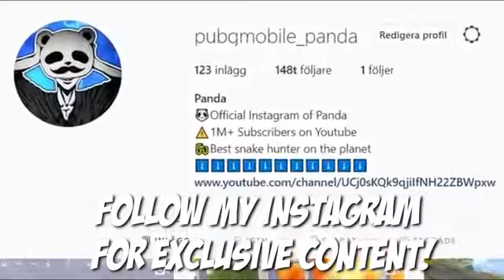DON'T UNDERESTIMATE THE QBZ|31 KILLS Duo Vs SQUAD|PUBG MOBILE